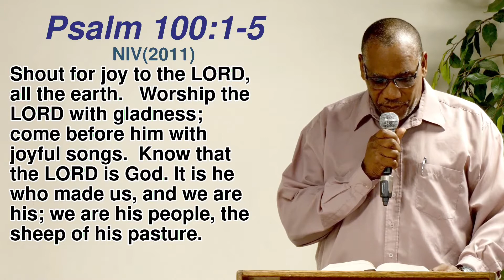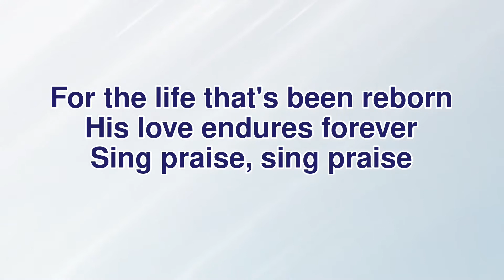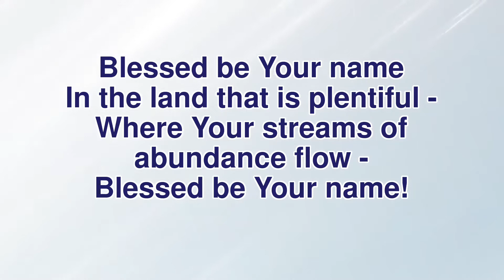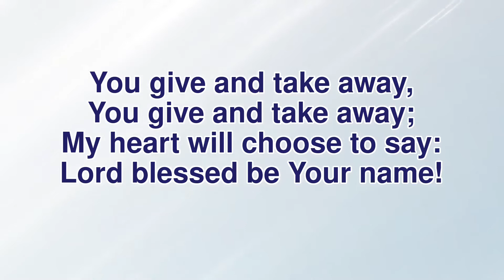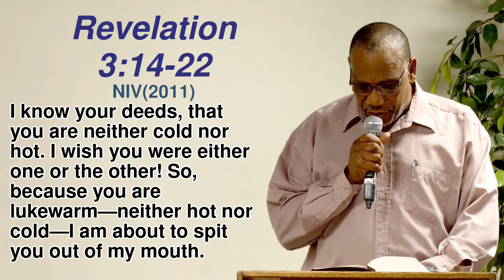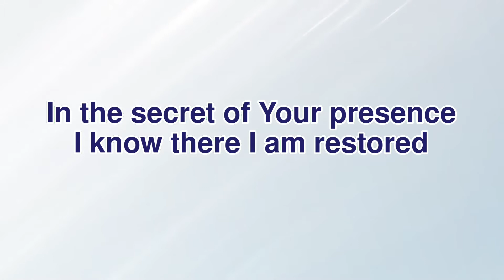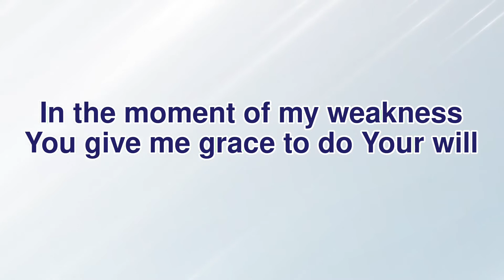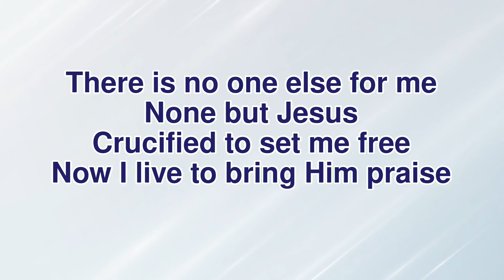NBC Online - June 27, 2021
Northminster Baptist Church online service for Sunday, June 27, 2021